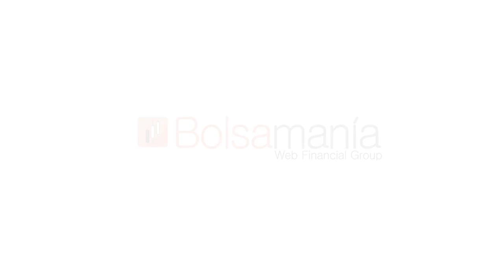¿Y si estamos ante un doble 'throw back' en Telefónica?